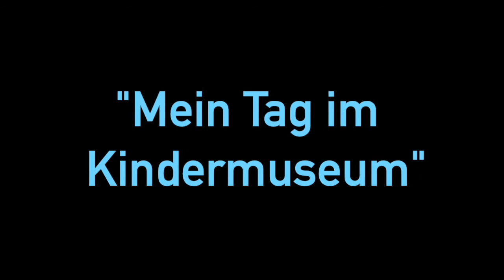Wettbewerb «Mein Tag im Kindermuseum»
Um die Wartezeit bis zur Wiedereröffnung des Museums etwas zu verkürzen, laden wir dich zu einem Wettbewerb in zwei Kategorien ein. Schick uns deine Erinnerungen an deinen Museumsbesuch in Form einer Zeichnung oder als Stop-Motion-Film.